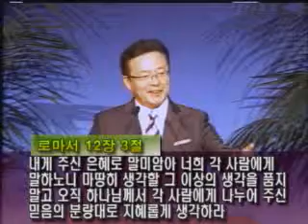은혜대로 받은 은사(롬12:1-9)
설교본문 : 로마서 12:1-9(신약.257p)
설교자 : 김철우 목사